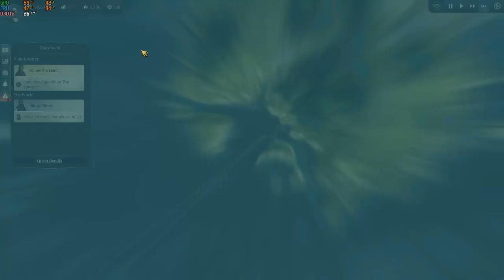ANNO 1800 | Campaign - Let's Play | Episode 11 [Bad Luck]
We are starting a brand new game in Anno 1800. We will be doing a Let's Play of the campaign, and afterwards, we will be doing some sandbox mode!

Anno 1800™ – Lead the Industrial Revolution!

Welcome to the dawn of the Industrial Age. The path you choose will define your world. Are you an innovator or an exploiter? A conqueror or a liberator? How the world remembers your name is up to you.

In Anno 1800, players will take charge of their own fortune as they navigate the rapidly evolving technological landscape and malicious political arena of the 19th century in their quest to build an empire that will reach from the smog-filled cities of Europe to the teeming jungles of South America.

Combining beloved features with innovative gameplay, Anno 1800 is the beginning of a new era for the Anno franchise as players leave their mark on a crucial moment in human history.

Welcome to the 19th century, a time of industrialization, diplomacy, and discovery. Rich with technological innovations, conspiracies, and changing allegiances, this era presents the perfect setting for classic Anno gameplay. Anno 1800 provides players ample opportunity to prove their skills as a ruler as they create huge metropolises, plan efficient logistic networks, settle an exotic new continent, send out expeditions around the globe, and dominate their opponents by diplomacy, trade, or warfare.

Anno 1800 combines beloved features from 20 years of Anno history. It delivers a rich city-building experience, including a story-based campaign, a highly customizable sandbox mode, and the classic Anno multiplayer experience. Anno 1800 will see the return of beloved features such as individual AI opponents, shippable trade goods, randomly generated maps, multi-session gameplay, items, and more.

To bring this pivotal historical era to life, Anno 1800 introduces many all-new features to the franchise’s rich tradition. Expeditions allow players to send crews of specialists across the globe as they seek fame and fortune, while the new workforce feature makes managing your factories more demanding and realistic than ever. Finally, players will settle South America as they lay claim to the black gold powering this new age of industry.

Leading prosperous metropolises requires you to adapt your strategy to new situations. Fulfil the needs of your inhabitants by establishing numerous production chains, deal with other AI rulers sharing your world, and rise to prosperity by building a profitable network of trade routes.
tion of Anno 1800! Get the latest news, development insights, and behind-the-scenes content on anno-union.com and help us shape the future of the franchise.

Join the team from Ubisoft Blue Byte in the creation of Anno 1800. Get the latest news, development insights, and behind-the-scenes content on anno-union.com and help us shape the game as we regularly invite gamers to share their feedback, vote on features, create content, and test the game during development.